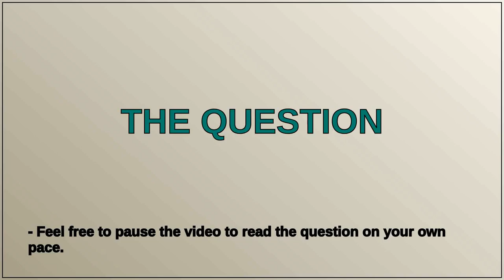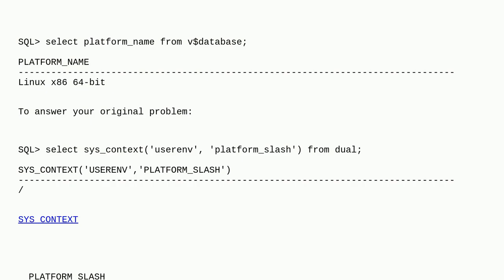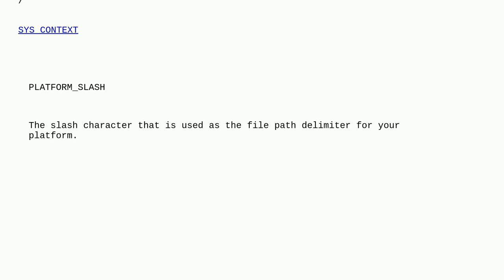Dba: How can I determine if Oracle is installed on Microsoft Windows or Unix using SQL?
How can I determine if Oracle is installed on Microsoft Windows or Unix using SQL?

A special thanks goes out to the community

  oracle